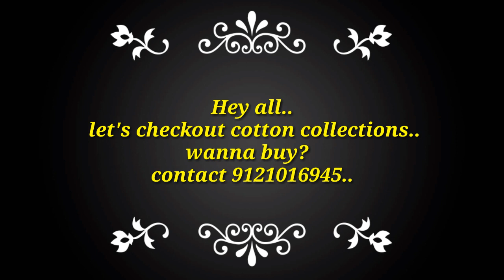Mulmul cotton collections must have# soft and comfy drape#1000/-😍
Hey all..
Pls give a look at comfy and elegant drapes of cotton..